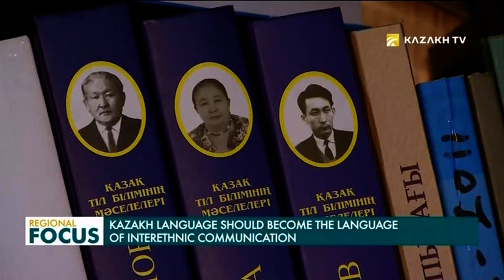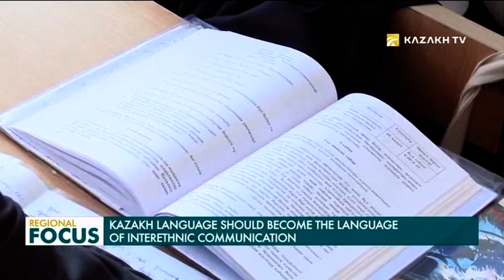Казахский должен стать языком межнационального общения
Об этом в своём Послании говорил Президент страны Касым-Жомарт Токаев.